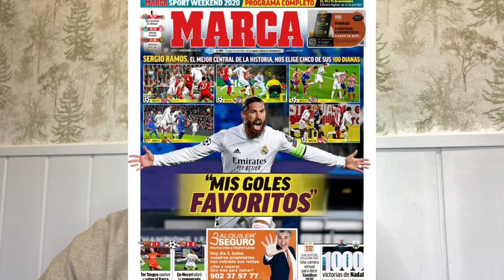⬜🟪 REAL MADRID | LOS 100 GOLES DE SERGIO RAMOS. ¿CÓMO ESTÁ SU RENOVACIÓN?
✅ SergioRamos marcó ante el Inter su gol número 100 con el RealMadrid. Hablamos de los mejores goles de Ramos con el Madrid, del estado de su renovación y de la importancia del capitán para el equipo en vista a los resultados cuando está ausente.